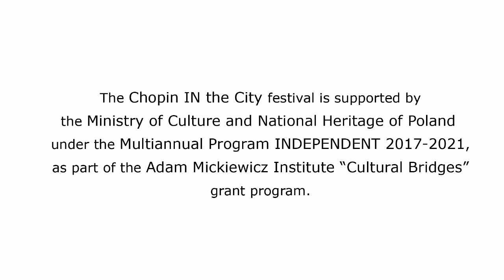2nd Chopin IN the City 2018 "Chopin on Curacao" “Chopin goes jazz”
“Chopin on Curacao”
Alexander Kraft van Ermel – piano

“Chopin goes jazz”
Grazyna Auguscik – voice
Ben Lewis – piano